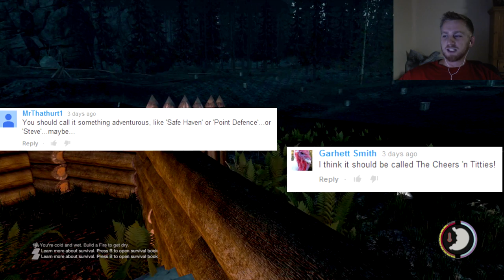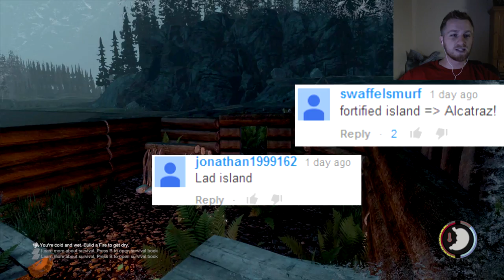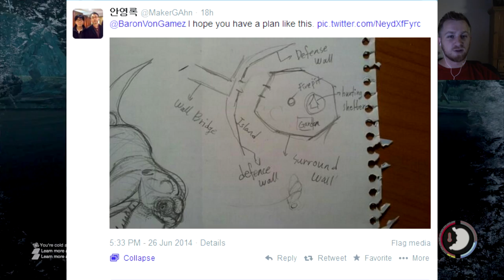The Forest Gameplay Survival Part 13 - Fortifying, and Naming the Island!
The Forest Gameplay Survival Part 9

-Baron

(if you are here before release, because of the playlist...say "fuzzy bunnies")